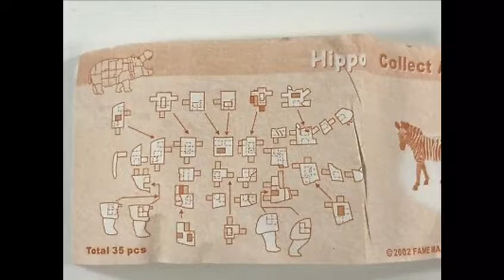C is for cookie